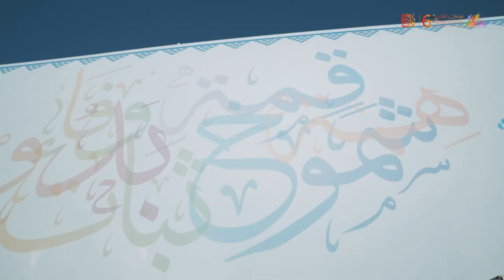فالكم_الناموس مع أبو مرداع | الحلقة الثامنة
فالكم_الناموس | الحلقة الثامنة 🤩🖥️